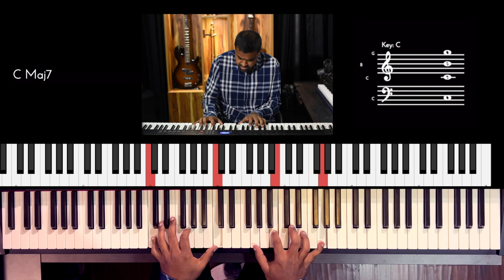Riff #2623 - Jason Zac